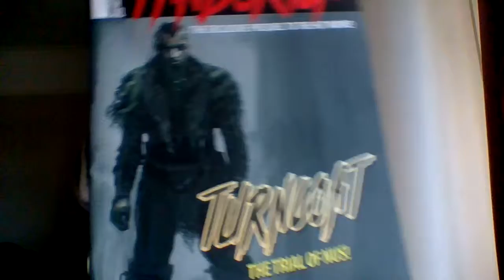MYGEEKBOX JANUARY 2017 BOX UNBOXING